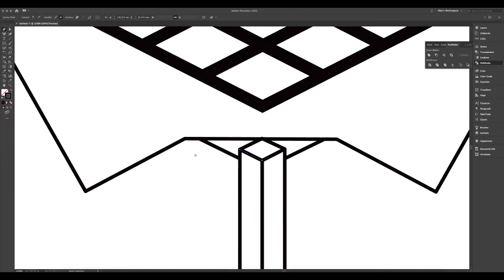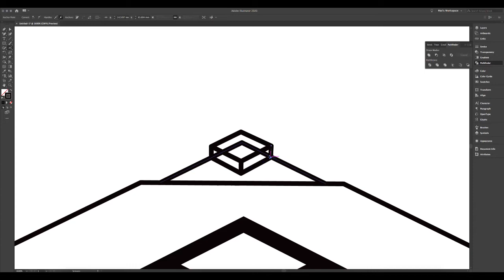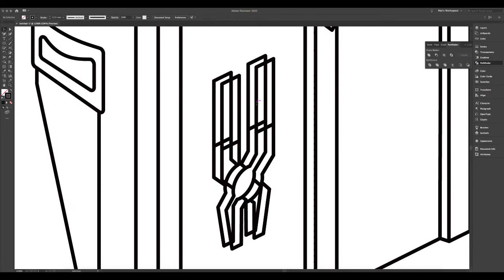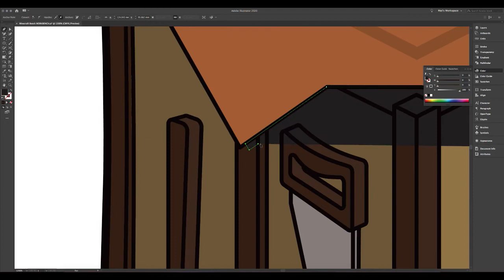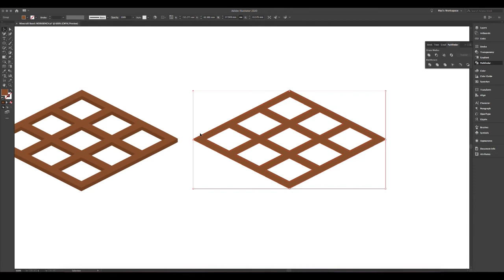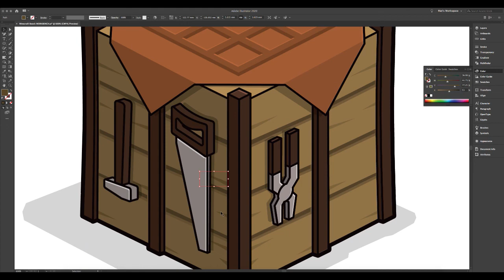TIME LAPSE | Minecraft Crafting Table (Vector Illustration) #5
Time Lapse Vector Illustration (Adobe Illustrator) #5

Here's another Minecraft block illustration. This time the trusted crafting table.